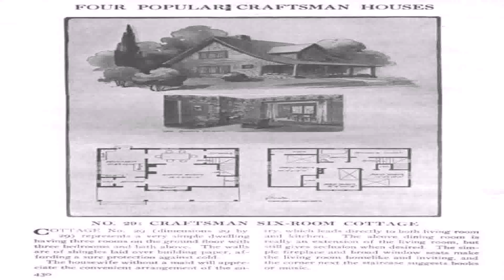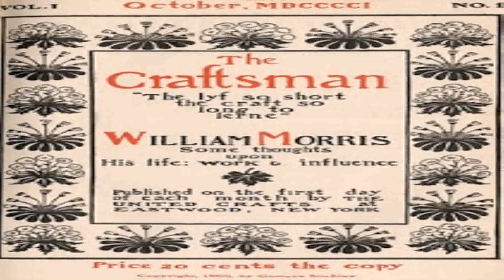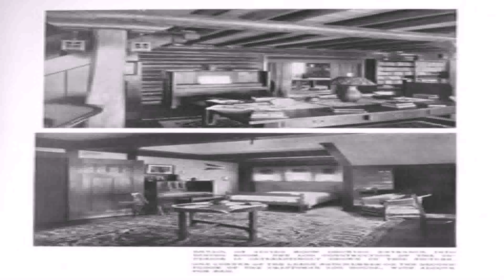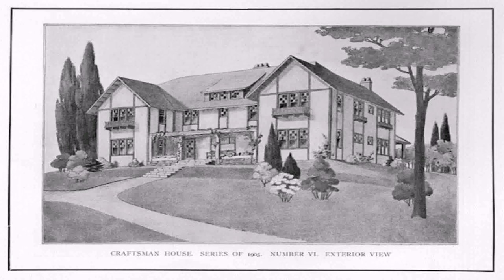Craftsman Style House Magazine (see description) (see description)